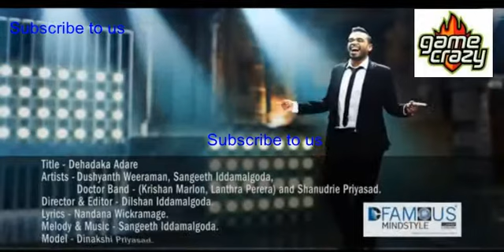Dehadaka Adare sinhala song (dushyanth weeraman)